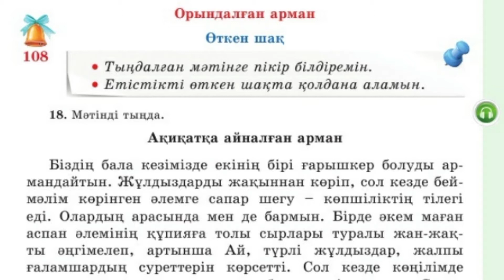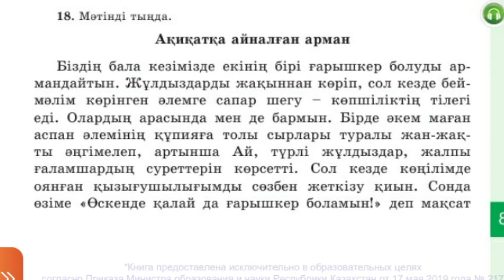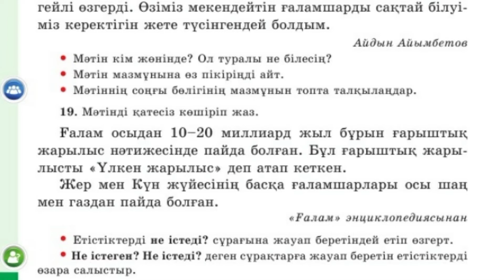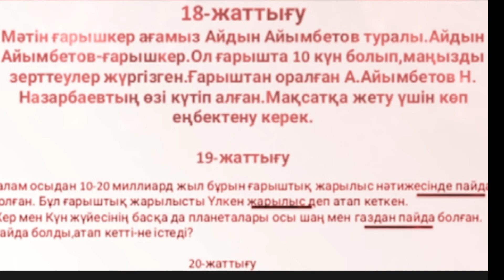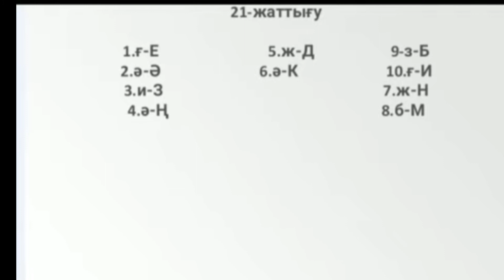Қазақ тілі 4- сынып 108- сабақ Орындалған арман.Өткен шақ